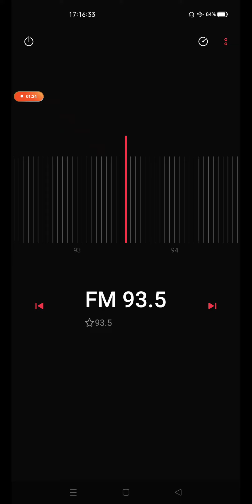09/07/2022 [FM DX] Radio Thailand NST FM 93.5 MHz Reception in Langkawi, Kedah 🇲🇾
• Radio Station : Radio Thailand Nakhon Si Thammarat (สวท.นครศรีธรรมราช)
• Frequency : FM 93.5 MHz
• Power : 1 kW
• Transmission Location : Khao Khuha, Tambon Hin Tok, Ron Phibun District, Nakhon Si Thammarat Province, Thailand 🇹🇭
• Receiving Location : Durian Perangin Waterfall Mukim Ayer Hangat, Langkawi Island, Kedah State, Malaysia 🇲🇾
• Time : 09:15 UTC / 17:15 UTC +8
• Antenna : Earphone Wire
• Date : 09 July 2022
• Date Local : 09 July 2022
• Receiver : REALME 6 PRO (DSP)
• Propagation Type : NONE
• Sea Level : 160 Meter